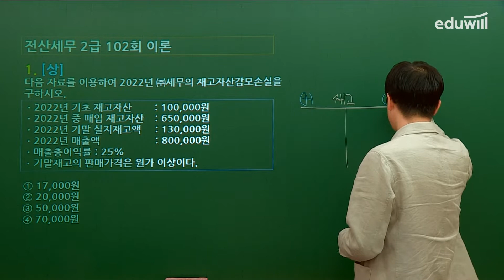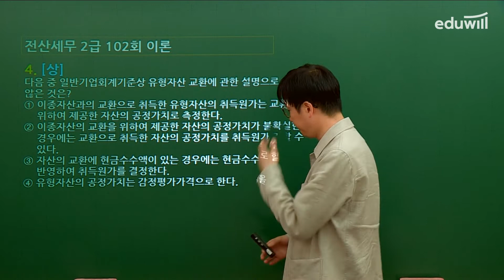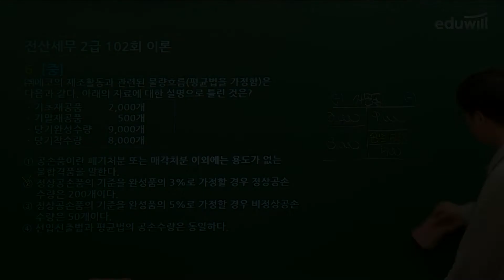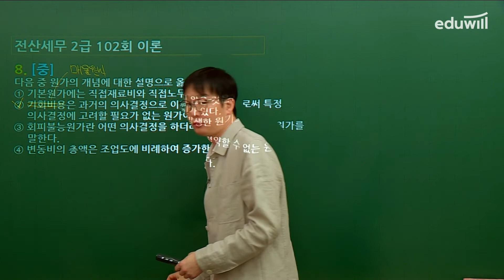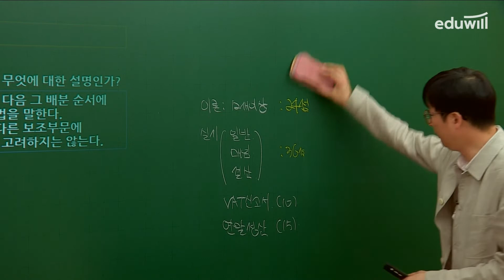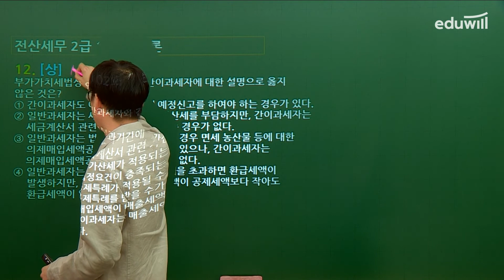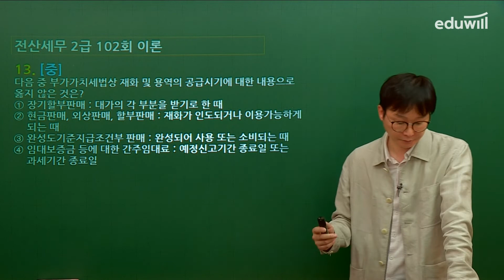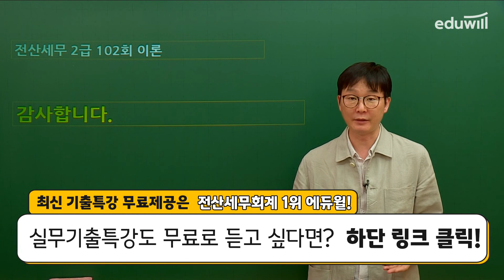[전산세무2급] 2022년 102회 최신 이론 기출해설특강｜김성수 세무사｜에듀윌 전산세무회계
📢 실무 기출특강을 이어서 듣고 싶다면?
📢 전산세무회계 최신 6회차 기출자료+실무프로그램 받고 싶다면?

나왔던 문제는 또 나온다 📃
전산세무회계 전문교수진의 명쾌한 합격 포인트 제시!

합격생 98% 2개월 내 단기합격!
4년 연속 1위* 에듀윌과 함께 전산세무회계 2개월 내 합격하기🎁

*에듀윌 전산세무회계 97~98회 환급자 대상 설문조사 결과(2021.09)
*2022/2021년 대한민국 브랜드만족도 전산세무회계 교육 1위(주간동아,G밸리뉴스), 2020/2019한국브랜드 만족지수 전산세무회계 교육 1위(한경비즈니스)